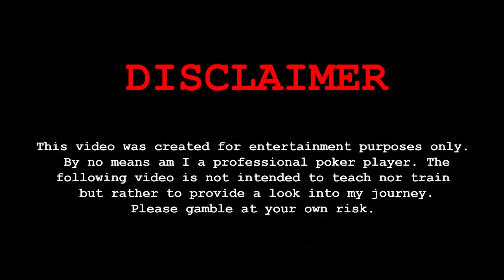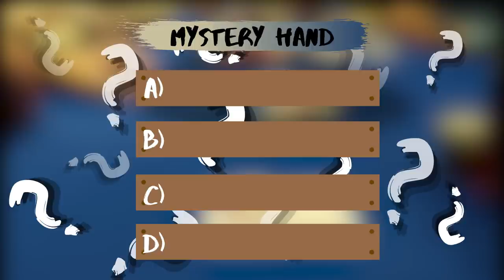HUGE WIN running like USAIN BOLT flopping 4 SETS!! | Poker Vlog # 9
We have huge session running like Usain Bolt @ Lucky Chances Casino, flopping lots of sets and scooping up some big pots.  It's a very action packed night.  Check it out!